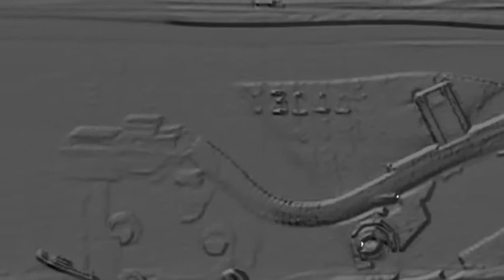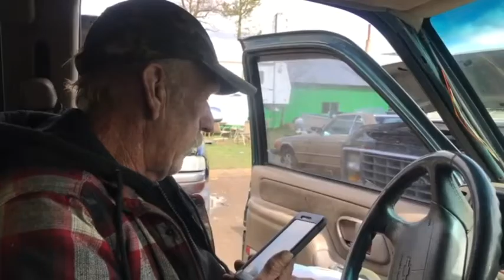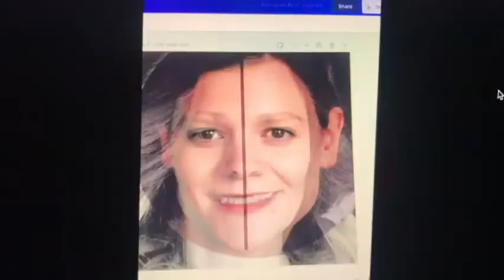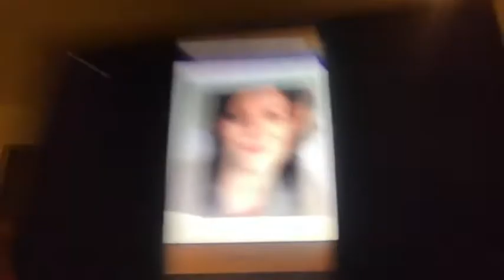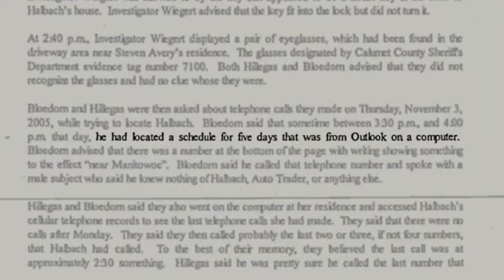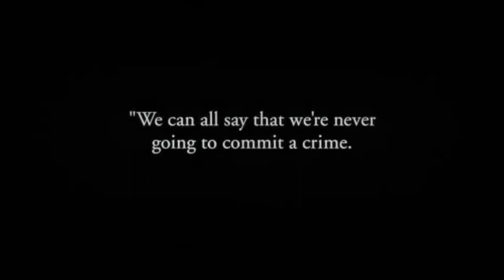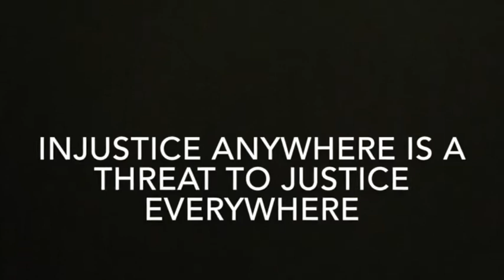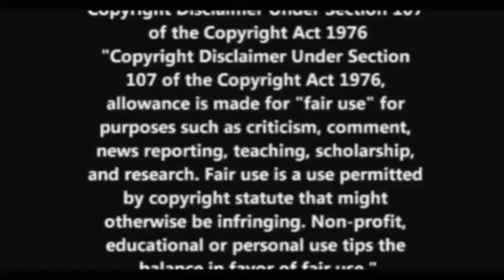Making A Murderer - Saxsquatch - Live From The Woods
Making A Murderer - Get Out Of Jail Free Card